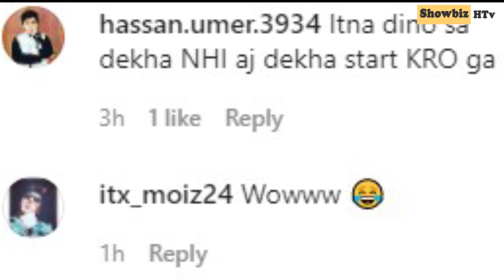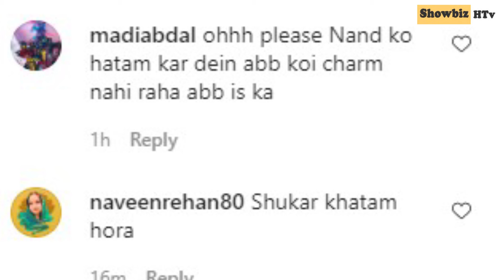It’s A Wrap For Drama Serial “Nand” – Public Reaction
1)This video has no negative impact on the original works (It would actually be positive for them)
2)This video is also for teaching purposes.